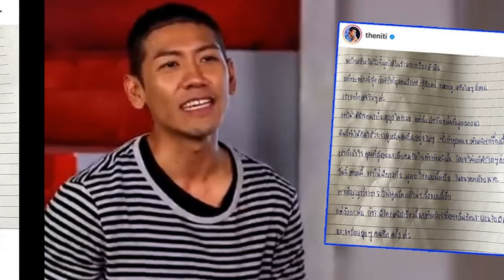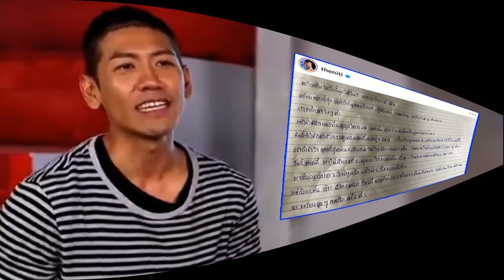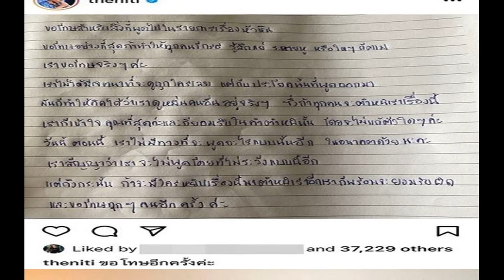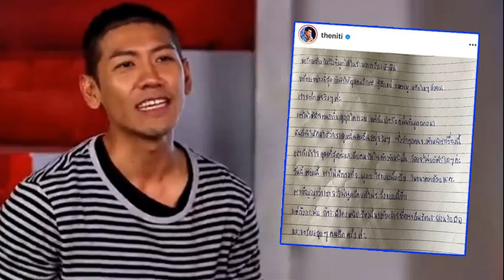โตแล้วหล่อมาก น้องทิกเกอร์ ลูกชาย นิโคล เป็นหนุ่มเต็มตัว หล่อละลายใจ สาวกรี๊ดรัวๆ